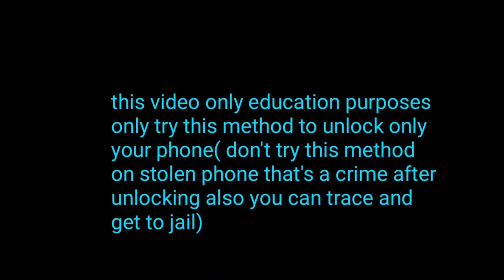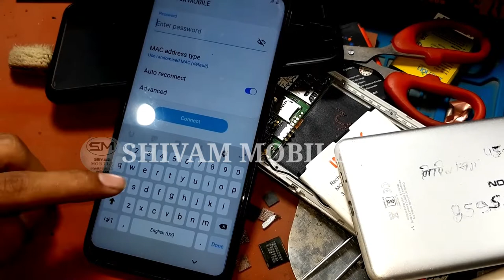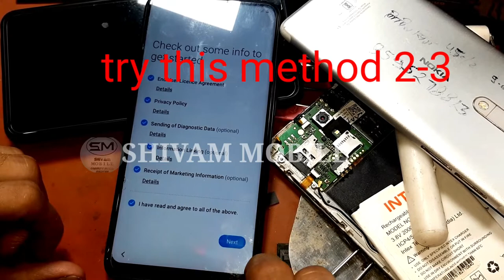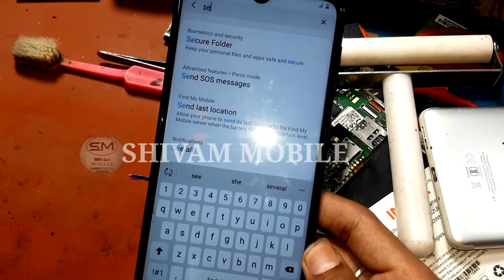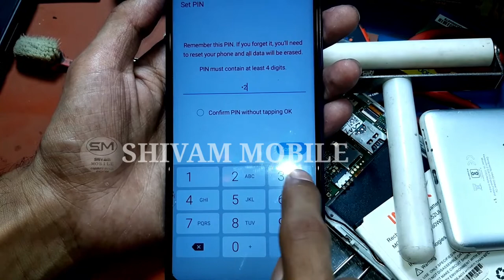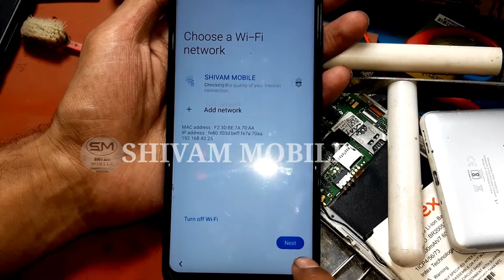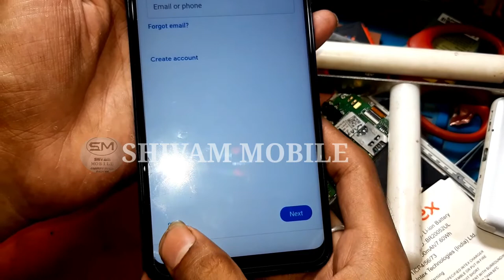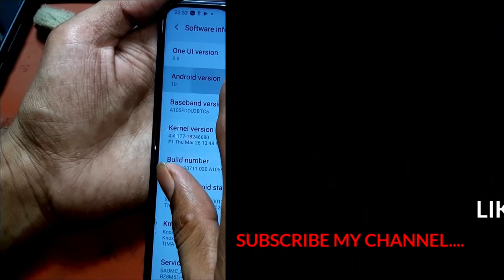Samsung a10 frp baypass( Android 10 version)By Shivam Mobile